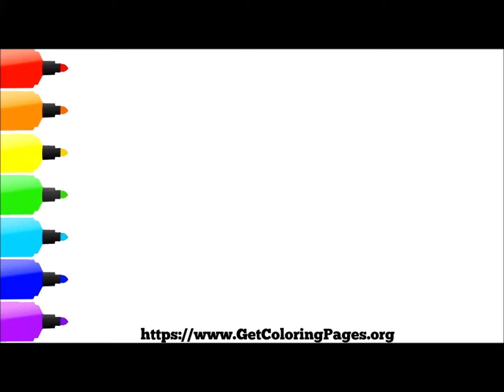How to Draw Jinx Teen Titans Go | Como Dibujar Jinx Teen Titans Go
How to Draw Jinx Teen Titans Go